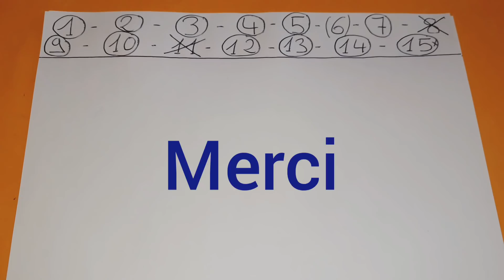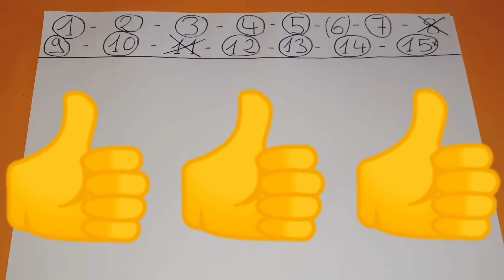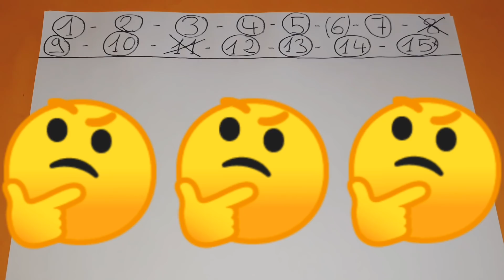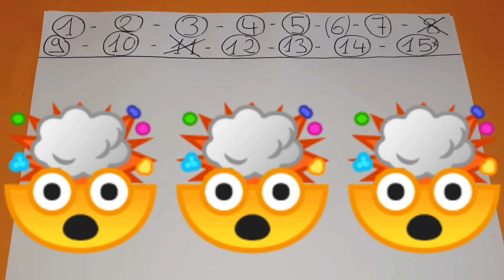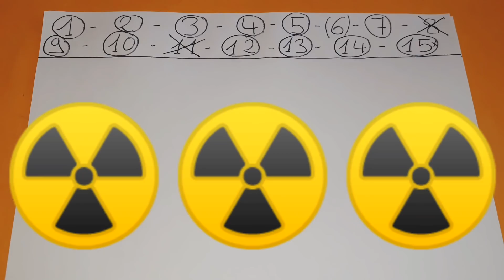PRONOSTIC QUINTE VENDREDI 28 FÉVRIER 2020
PRONOSTIC QUINTE VENDREDI 28 FÉVRIER 2020 ! BENOITREKIN ! Salut les turfeuses, les turfeurs, j'espère que vous avez la pêche et comment ! DIRECTION Cagnes sur mer ! Pour le prono et l'analyse du QUINTE du jour par BENOITREKIN ! Pour le prix de Stockholm ! Trot Attelé, 2925 mètres, 15 partants, réunion 1 course 1 R1C1 ! Départ 13h50 ,53 000€ euros, européenne, corde à gauche, pouzzolane, un seul échelon de départ, pour 6 à 11 ans inclus, n'ayant pas gagné 458 000€ euros ! Bonne chance à tous ! CHOPPEZ le moi dans l'ordre ce QUINTE !